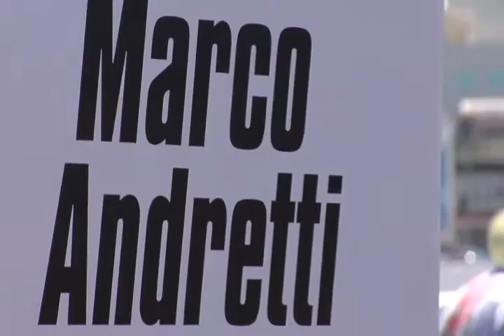New Honda Twin Turbo takes 2nd, 5th in Season Opener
The debut weekend for Honda Racing HPD's new Twin Turbo IndyCar engine saw Andretti Autosport's Ryan Hunter-Reay finish second and Schmidt Peterson Motorsports Simon Pagenaud round out the top 5.